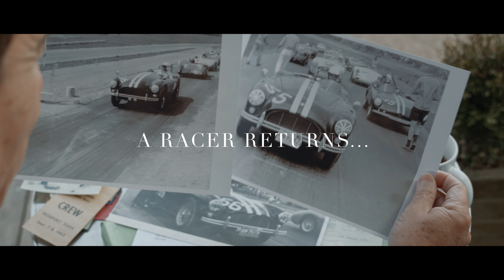Aguttes On Wheels - Classic Cars Auction - The Summer sale - Collection Hervé Charbonneaux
Aguttes auction House is pleased to offer at auction the Hervé Charbonneaux Cars collection.
Collector car expert, rally driver, historical rally promoter and author... Hervé Charbonneaux (born in 1950), son of the great designer Philippe Charbonneaux (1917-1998), is at the origin of the revival of the Tour de France Automobile in the 1990s and of the Coupe des Alpes among others, with his company Rallystory.
For its summer auction, Aguttes on Wheels Cars Department will have the pleasure and honour of presenting seven exceptional cars belonging to Mr Charbonneaux.
Not without regret, he is parting with one of his masterpieces: one of the most authentic AC Ace Bristols (BEX 481) in the world and recognised as such by the Royal Automobile Club or the AC Register.
Never restored and boasting a fine record of achievement in the USA, this car was exhibited at the heart of the RAC a few years ago, on its return from USAy, but also at the Richard Mille Chantilly Arts & Elegance Competition, where it won the class reserved for cars in original condition.
Alongside, six other cars will be offered at auction on Sunday 20 June: an MG TC, a Saab 96 Gr. 2, a Matra Bonnet Djet VS that he has owned since 1975... But also, the unique 1913 Sizaire-Berwick bodied by Labourdette which was once exhibited at the Reims Museum and bought from its first owner in the 1970s. Enthusiasts will also find their happiness with an Austin Mini Cooper S "factory" with an exceptional record of achievements, including the Monte Carlo in 1963, Brands Hatch, Silverstone, Goodwood and Crystal Palace between 1962 and 1964. Finally, the unique Bugatti 55, built by Blasquez and a true work of art in terms of its proportions, will undoubtedly be able to compete for the Little Big Mans 2022.

CLASSIC CARS AUCTION
Sunday, 20 June 2021

La maison Aguttes est heureuse de proposer à la vente La collection Hervé Charbonneaux
Expert en voitures de collection, pilote de rallye, promoteur de rallye historique et auteur… Hervé Charbonneaux (né en 1950), fils du grand designer Philippe Charbonneaux (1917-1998), est à l'origine de la renaissance du Tour de France Automobile dans les années 1990 et de La Coupe des Alpes entre autres, avec sa société Rallystory.
Pour sa vente d’été, le département Aguttes on Wheels aura le plaisir et l’honneur de présenter sept voitures exceptionnelles lui appartenant.
Non sans regret, il se sépare d’une de ses pièces maîtresses : l’une des AC Ace Bristol (BEX 481) les plus authentiques au monde et reconnue comme telle par le Royal Automobile Club ou le AC Register.
Jamais restaurée et pouvant se targuer d’un joli palmarès aux États-Unis, cette voiture a été exposée au cœur du RAC il y a quelques années, à son retour du pays de l’Oncle Sam, mais aussi au Concours Chantilly Arts & Elegance Richard Mille, où elle remporta la classe réservée aux voitures en état d’origine.
À ses côtés, six autres voitures seront proposées aux enchères le dimanche 20 juin prochain : une MG TC, une Saab 96 Gr. 2, une Matra Bonnet Djet VS qu’il possède depuis 1975... Mais aussi, l’unique Sizaire-Berwick de 1913 carrossée par Labourdette qui fut un temps exposée au Musée de Reims et achetée à son premier propriétaire dans les années 1970. Les passionnés trouveront également leur bonheur avec une Austin Mini Cooper S « usine » au palmarès exceptionnel, avec à son actif : le Monte Carlo en 1963, Brands Hatch, Silverstone, Goodwood ou encore Crystal Palace entre 1962 et 1964. Enfin, l’unique Bugatti 55 réalisée par Blasquez et véritable œuvre d’art tant les proportions sont fidèles au dessin de Jean Bugatti, pourra sans aucun doute prétendre au Little Big Mans 2022.

AUTOMOBILES DE COLLECTION
La vente d'Été
Dimanche 20 Juin 2021